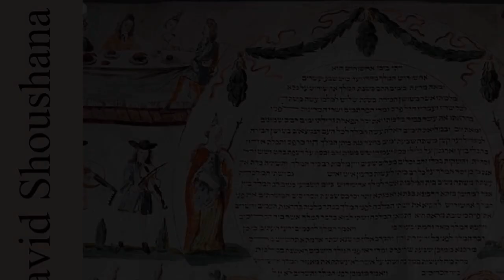Rav David Shoushana - Méguilat Esther - 10 Assuérus est fou!